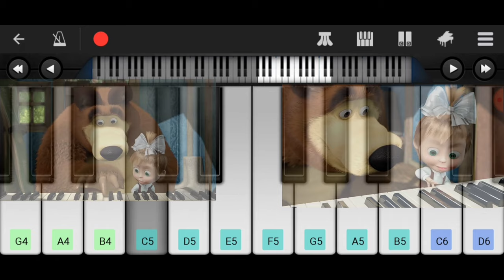Masha ~ Grand Piano Lesson | Perfect Piano Cover